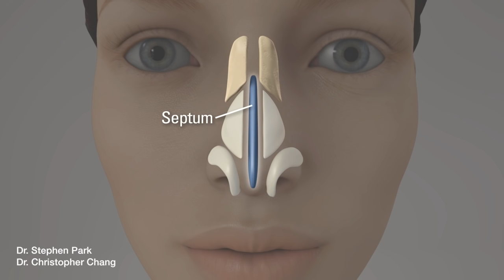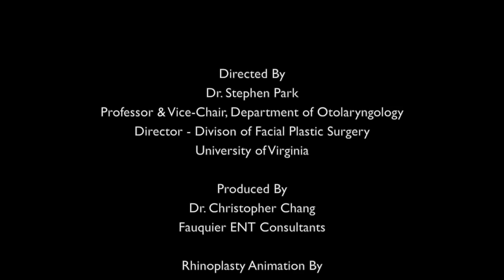Saddle Nose or Ski Slope Nose Rhinoplasty Nosejob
Video explaining how a saddle nose or ski slope nose is corrected in simple easy-to-understand steps.

This video was produced in cooperation with Dr. Stephen Park, Professor & Vice-Chair - Department of Otolaryngology, Chief - Division of Facial Plastic Surgery at University of Virginia.

Please keep in mind that although Dr. Chang may have helped produce these rhinoplasty videos, he does not actually perform them.